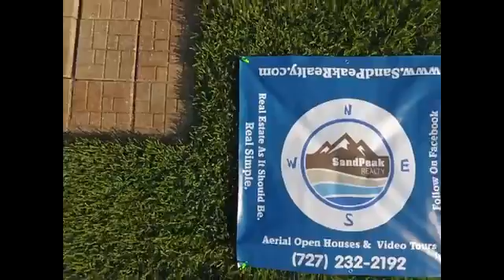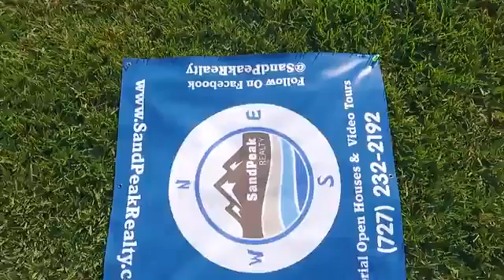223 Pinecrest, Palm Harbor FL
It's a beautiful morning waterside in Palm Harbor. Join SandPeak agent John Vreeman for a guided flight showing the listing at 223 Pinecrest